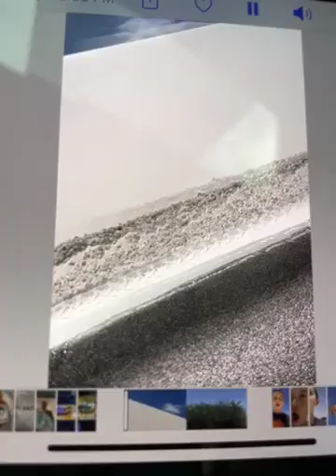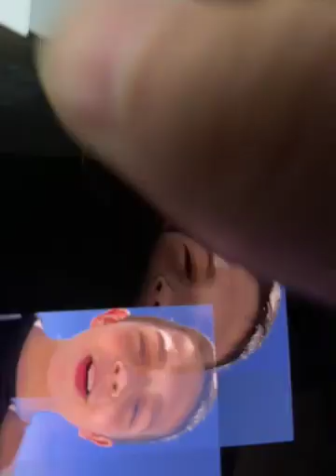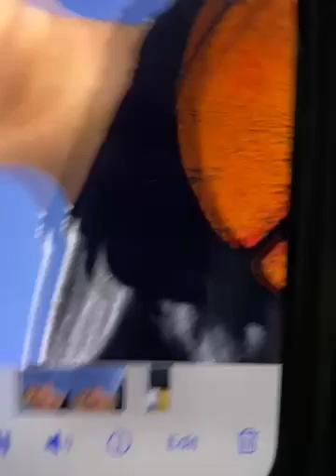full Series of National Park White sand! + First Vlog + Dad Reveal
So yeah I’m in New Mexico